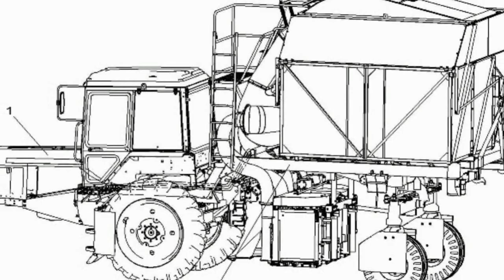Редкие и необычные трактора МТЗ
Редкие и необычные трактора МТЗ(шу 356, мтз 50х, хмп 1.8, мтз 82к)